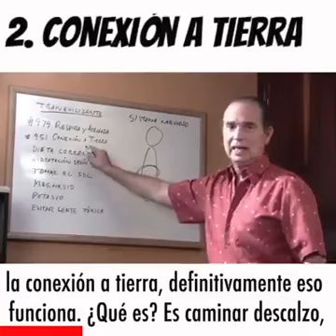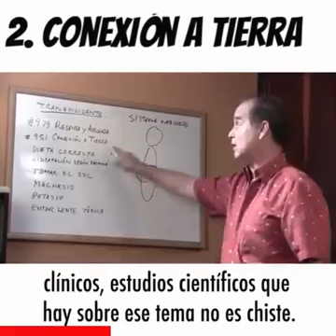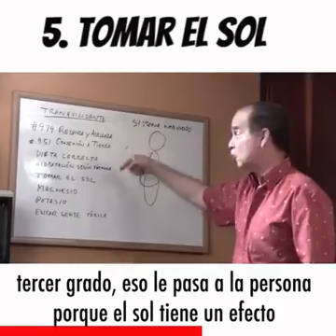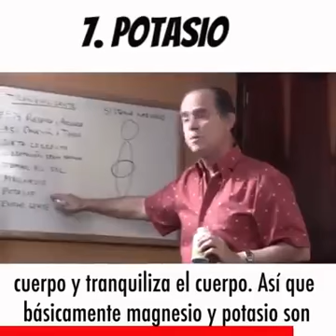Trucos para tranquilizar el sistema nervioso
Charlas de especialista en obesidad y metabolismo